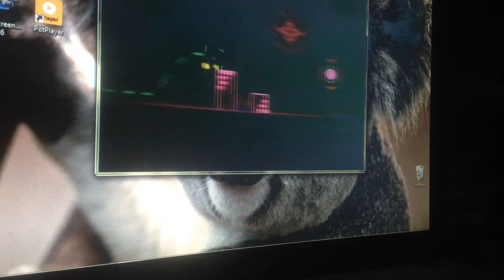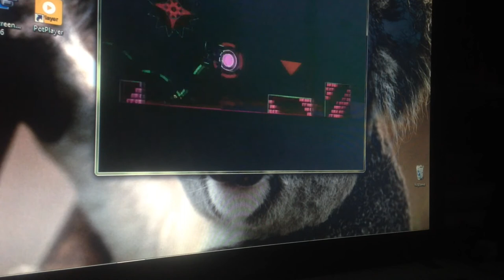Коротко о мое обстановке...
Вот так вот...